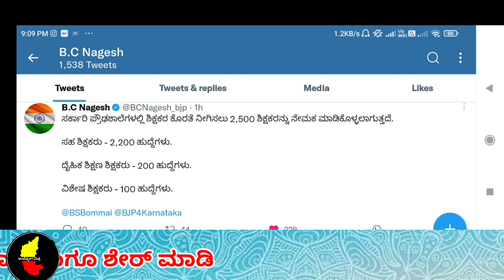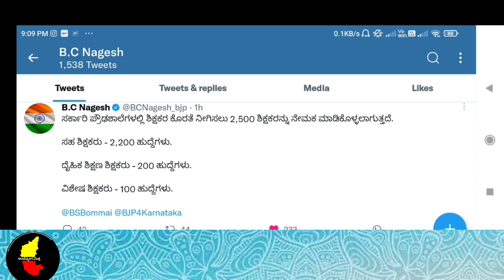🔴🔴ಬಿಗ್ ನ್ಯೂಸ್ ಪ್ರೌಢಶಾಲಾ ಸಹ ಶಿಕ್ಷಕರ ನೇಮಕಾತಿ ಅಧಿಸೂಚನೆ -2022 ಉದ್ಯೋಗ ಆಕಾಂಕ್ಷಿಗಳಿಗೆ ಭರ್ಜರಿ ನ್ಯೂಸ್